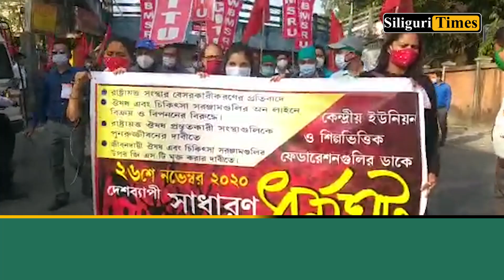MSRU rally in support of Nov 26 nation-wide strike (Bangla)